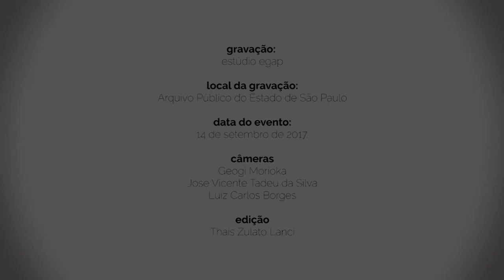Sistemas de Gestão Arquivística de Documentos [bloco 2]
Relato de experiência  apresentado pela Coordenadora do Sistema de Arquivos da Unicamp e Membro da Câmara Técnica de Documentos Eletrônicos do Conselho Nacional de Arquivos – Conarq, Neire do Rossio Martins, sobre a relação entre TI e gestão documental na Universidade Estadual de Campinas.

Secretaria de Estado da Saúde na área de conservação de documentos arquivísticos por Marcelo Nascimento de Araújo, assessor técnico de gabinete e coordenador da Comissão de Avaliação de Documentos e Acesso-CADA da Secretaria da Saúde.

Mais informações:
Evento: Ciclo de Debates sobre Gestão Documental - “Sistemas de Gestão Arquivística de Documentos: o papel da tecnologia na gestão documental”